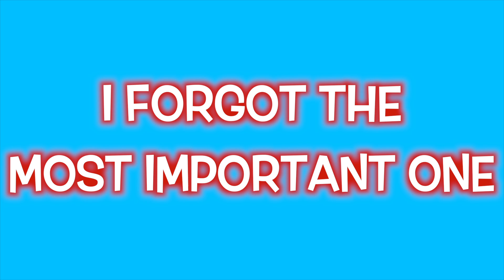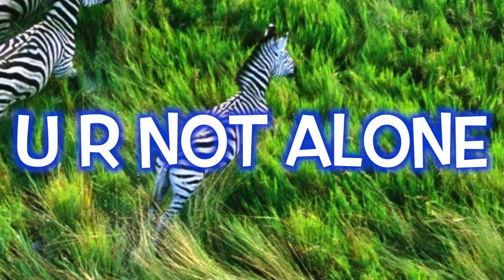THE A TO Z OF ME! // Random Snips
today we learned our alphabet. welcome to kindergarten! (do you learn the alphabet in kindergarten? i actually don't remember.) i had a lot of fun compiling this list, so i hope you have at least a mediocre time watching me relay this list to you! how average!!